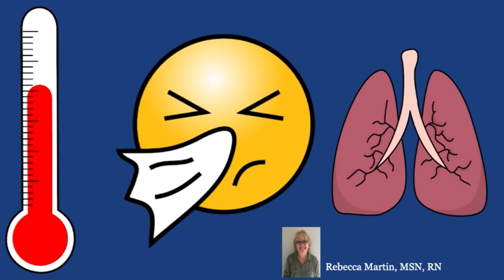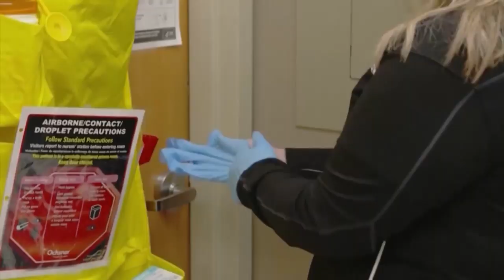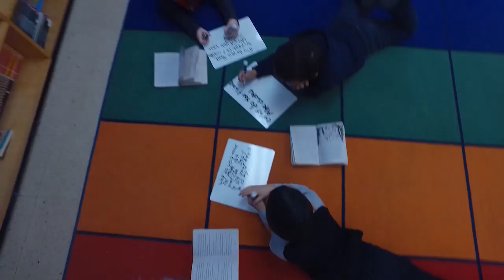Caesar Rodney School Nurses Connect With Students